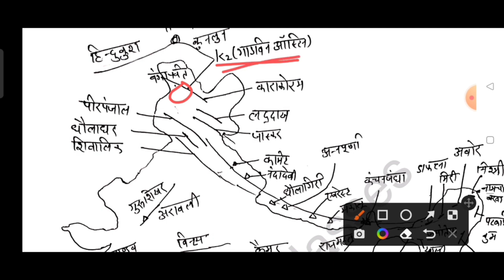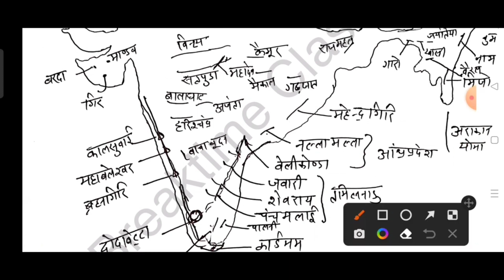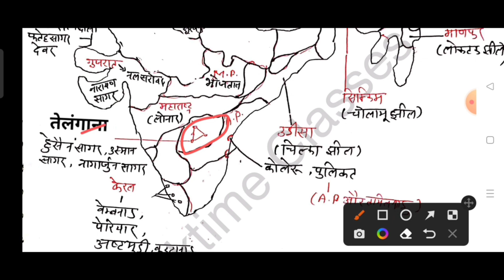Allahabad High Court group C, D booster classes| पर्वत, झील, झरना| Richa Pandey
RO/ARO and VDO test series with short notes join करने के लिए:
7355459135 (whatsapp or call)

allahabad high court group c class, ahc group c,d exam preparation, allahabad high court exam preparation , high court group c class, booster classes for ahc group c ,d